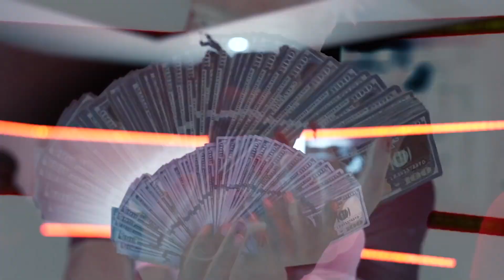Pooh Shiesty "Drop Some Sh*t" (Music Video)